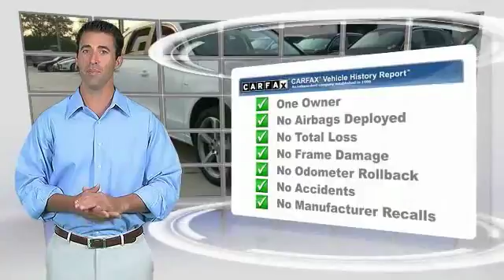2014 Audi Q5 Metairie LA N141666A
2014 Audi Q5 Premium Plus

Audi New Orleans has a wide selection of exceptional pre-owned vehicles to choose from, including this 2014 Audi Q5. This vehicle is loaded with great features, plus it comes with the CARFAX BuyBack Guarantee. Do so much more with one vehicle. This Audi Q5 gives you everything you need an automobile to be. You appreciate the finer things in life, the vehicle you drive should not be the exception. Style, performance, sophistication is in a class of its own with this stunning Audi Q5. Enjoy driving? Well now you will get more thrills behind the wheel thanks to the heightened performance of AWD. Better handling. Better traction. Better driving experience. More information about the 2014 Audi Q5: With the 2.0 TFSI engine and 8-speed automatic, the 2014 Audi Q5 performs similarly to its V6-equipped big brother while being much more fuel-efficient. The standard Q5 has an EPA highway rating of 27 mpg. The Q5 has the longest wheelbase in its class and that gives it an especially smooth, settled ride. With either 3.0L V6, the Q5 has an excellent towing capacity as well. The Q5's rear-biased quattro all-wheel drive system brings more driving enjoyment than is typical for enthusiasts and those who might rather be driving a sport sedan, while the interior has just as much versatility and flexibility as other utility vehicles in this class. Add to the mix a 2.0L hybrid, and the appeal of the 2014 Audi Q5 is hard to ignore. Strengths of this model include excellent towing capability, hybrid fuel economy, strong safety feature content list, Strong performance, available Audi Drive Select customization, and excellent ride quality